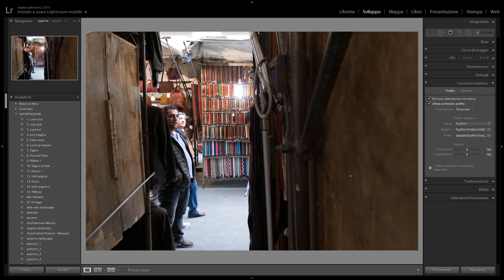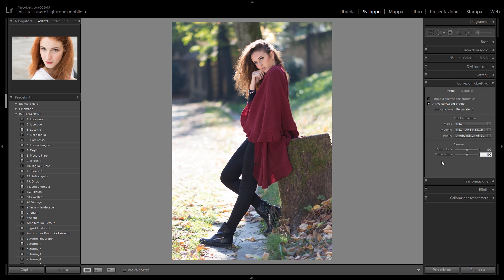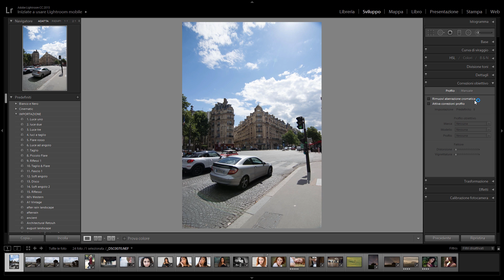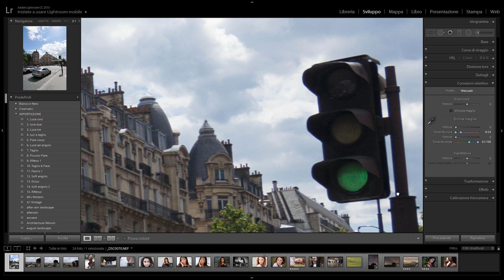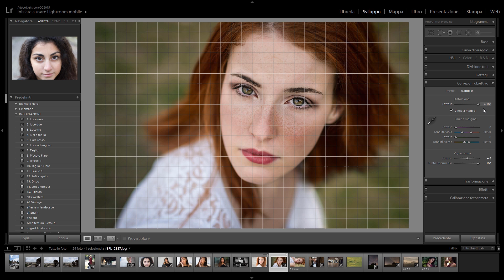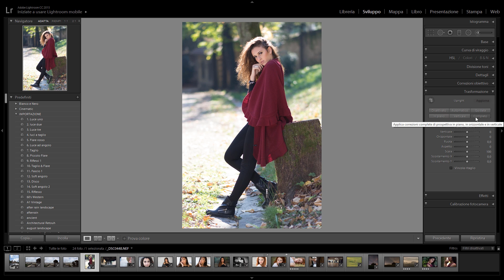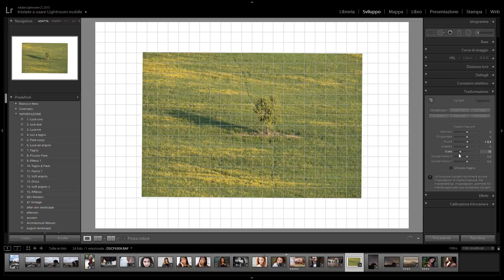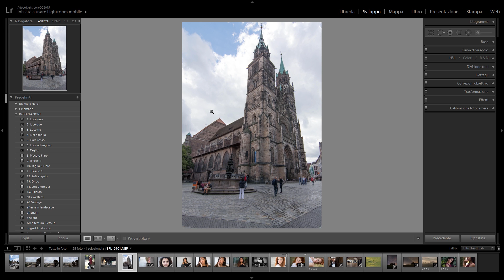La correzione dell'obiettivo e come raddrizzare una foto - Adobe Lightroom CC #16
In questa puntata vi parlo di correzione dell'obiettivo, in particolare riguardo vignettatura, distorsione ed aberrazioni cromatiche, ma non solo... Vi mostrerò anche come correggere la morfologia di una vostra fotografia, raddrizzandola, inclinandola, scalandola ecc.